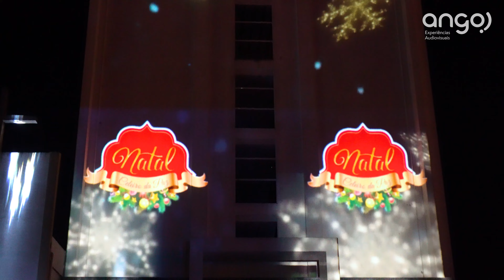Natal - Santuário - Projeção Mapeada - Natal Celeiro da Paz 2021 (4K)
Projeção com temática natalina no Natal Celeiro da Paz 2021.

Local: Santuário de Nossa Senhora Aparecida - Campos Novos / SC
Data: 10/12/2021

Coordenação:
CDL Campos Novos - Wilma Delfes e Marcos Giovani da Silva
Fundação Cultural de Campos Novos - Camila Girardi Borges

Equipe Técnica:
Conteúdo e Execução: Leonardo Angonese
Assessoria: Helen Aline Jacinto
Making Of: Herval Video - Vanderlei e Erica Ferreira
Suporte Técnico: CRW - Felipe da Silva Germano e Jean Carlos Fagundes